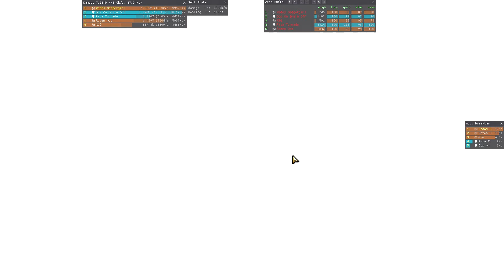Shattered Observatory 99 CM - Power Mechanist - PUG Guild Wars 2 Fractals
Power mechanist on 99cm. Feels very good on Arkk, you can cleave through to the anom without losing much DPS on boss. I shouldn't have used my elite sig at the end of phase 4 as it didn't go off in time before he phased, or perhaps earlier in the rotation and then it would be up again for phase 6.

Also feels very nice on Arts for the big bursts, free ranged damage during her jumping phases and also big CC from crash down and rifle4+3. I got lucky this pull with no bombs as the party was skipping anoms and /gg-ing for bombs.

I'm undecided about Skorvald, I have to recall my mech for the island hopping otherwise it gets stuck on the last island, and there's then a delay before being able to use the f skills on the boss burn.

00:00 Skorvald
04:30 Artsariiv
07:25 Arkk